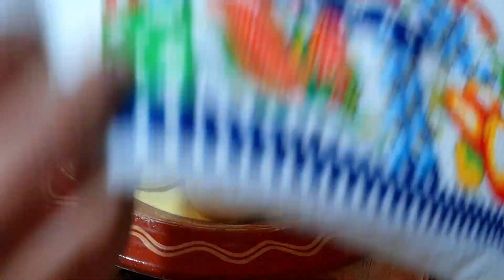مزال عندكم ريحت العيد اولا سالات ؟؟؟مروزية معلكة ومحمرة على حقها وطريقها مع خبزالدار رطب بدون إضافات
مقادير المروزية
كيلو ونصف من اللحم
ملعقتان صغيرتان من توابل المروزية
ملعقة صغيرة ملح أو حسب الذوق
ملعقة صغيرة سكينجبير
ملعقة صغيرة خرقوم
نصف ملعقة صغيرة ابزار
ضامة الزعفران أو زعفران الحر
ملعقة صغيرة السمن
3 فصوص من الثوم مفروم
نصف كاس من الزيت النباتية
2ــ3 ملاعق طعام من العسل أو السكر
100غ من الزبيب

مقادير الخبز
500غ من السميد الناعم/الفينو
250غ من الدقيق الأبيض
ملعقة طعام خميرة الخبز
ماء دافي لجمع العجين
للتكراص: كمية من السميدة الرقيقة أو حسب المتوفر